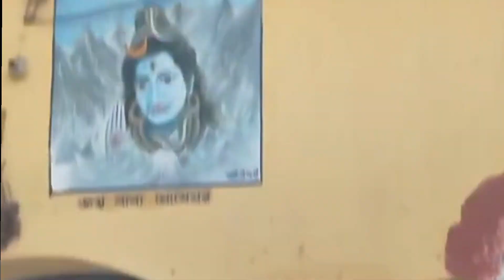বাবা ঘোষেশ্বরের ঐতিহাসিক ঘটনা কাটোয়া- পূর্ব বর্ধমান # katwa ghosaswar temple